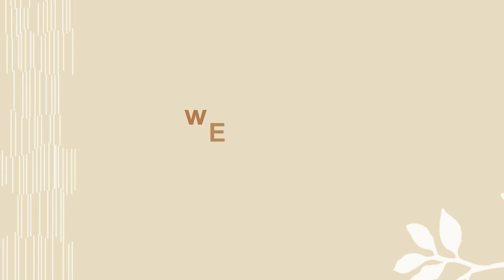Himbauan Syeh Abdul Somad Untuk Perantau Kerinci